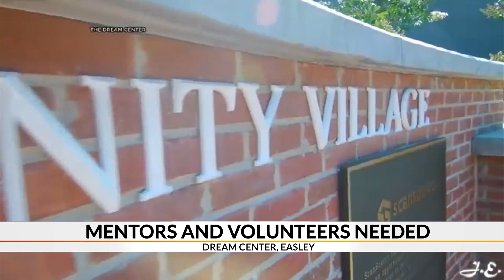Dream Center in Easley asks for volunteers, mentors of all talents